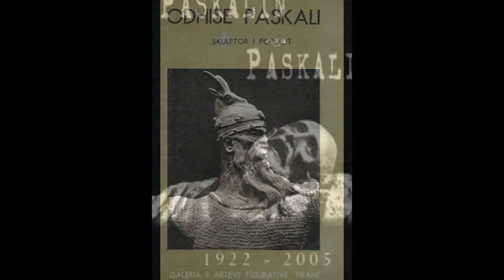Leon Qafzezi Channel-Odhise Paskali Artist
Homage for a great artist...